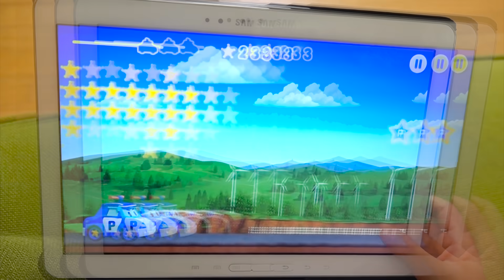보람이와 코난의 색깔안경 장난감 놀이 Boramtube